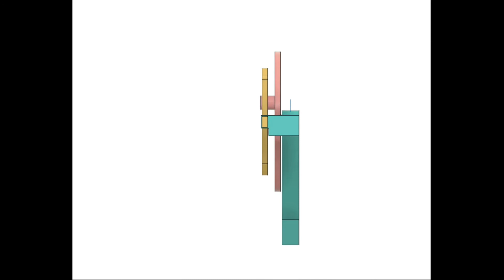Scotch Yoke Mechanism || Mechanical Mechainsm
SCOTCH  YOKE MECHANISM ANIMATION

The Scotch Yoke (also known as slotted link mechanism) is a reciprocating motion mechanism, converting the linear motion of a slider into rotational motion, or vice versa. The piston or other reciprocating part is directly coupled to a sliding yoke with a slot that engages a pin on the rotating part.